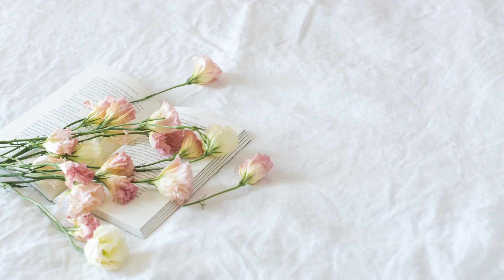FANS DELIGHTED! VIRAL VIDEO OF KATE MIDDLETON COLLECTS THOUSANDS OF LIKES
Hello, royal enthusiasts! Today, we're diving into the delightful world of unexpected celebrity encounters within the royal sphere. A recent TikTok video has resurfaced a charming moment between the Princess of Wales, Kate Middleton, and pop sensation Harry Styles at the Royal Variety Performance in 2014. Join us as we unravel this heartwarming interaction and explore other instances where Kate's star-studded charisma has shone through.

In 2014, the Royal Variety Performance became the backdrop for a meeting that would capture the hearts of fans around the globe. Prince William and Princess Kate, attending for the first time since their 2011 marriage, enjoyed performances from the likes of Ed Sheeran, Bette Midler, Shirley Bassey, Demi Lovato, Ellie Goulding, and the heartthrob from One Direction, Harry Styles.

Thanks to the_blazing_royals on TikTok, the world witnessed a delightful moment between Kate and Harry. The video, titled "Two stars together! When Harry Styles met Princess Catherine," quickly went viral, garnering over 200,000 views and 5,000 likes. Fans flooded the comments section with admiration for the charismatic duo.

In a post-event interview, Harry Styles shared a charming detail about his conversation with the princess. He congratulated Kate on her pregnancy, remarking on the "bump," even though, as he humorously noted, she "didn't look bumpy." At the time, Kate was expecting her second child, Princess Charlotte.

Kate's rendezvous with celebrities extend beyond the Royal Variety Performance. From attending the world premiere of No Time To Die, sharing laughter with Daniel Craig, to gracing the Top Gun: Maverick red carpet alongside Tom Cruise, her charisma and grace have made her viral moments a frequent occurrence.

At the same K, comedian Jack Whitehall added a humorous twist to the evening. Jokingly claiming that Kate was his first crush from their shared school days, Whitehall left the princess amused and viewers entertained. Even Prince William joined in on the banter, displaying a mix of humor and a hint of passive aggression.

Which celebrity encounter with Kate is your favorite, and who would you like to see her meet next?
I am the creator of "Unveiling British Monarchy", and I am responsible for producing all the content on this channel. During the video creation process, I utilize freely available images, green screen videos, and various other video components. These elements are then meticulously edited using Movavi Video Editor Plus to introduce innovative sound and visual enhancements, as well as captivating effects.

The production of these videos is a labor of love, typically demanding 1-2 hours of dedicated effort. This careful process ensures that my audience can truly distinguish between the original source material and the unique content I've created.